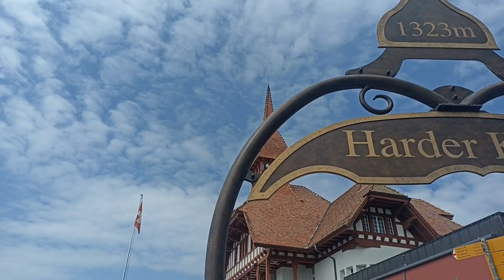Suisse | Harder Kulm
Traduit de l'anglais-Le Harderkulm est une station de funiculaire située à 1 322 mètres dans la région de l'Oberland bernois en Suisse, surplombant les villes d'Interlaken et d'Unterseen.

Musique composée : Bande Son
Images Vidéos : Bande Son